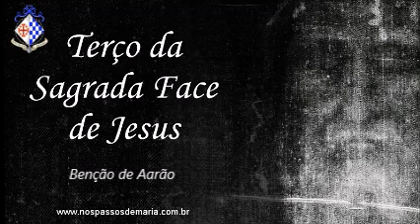Terço da Sagrada Face de Jesus Revelada Milagrosamente no Santo Sudário – 14/08/2023